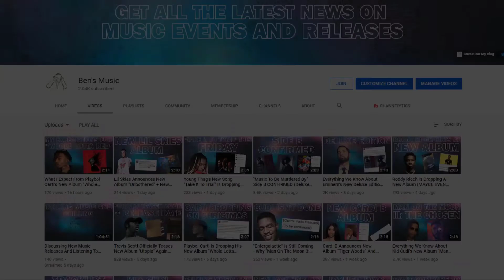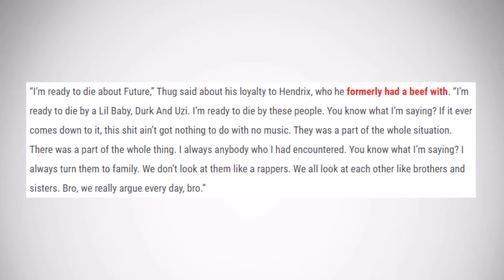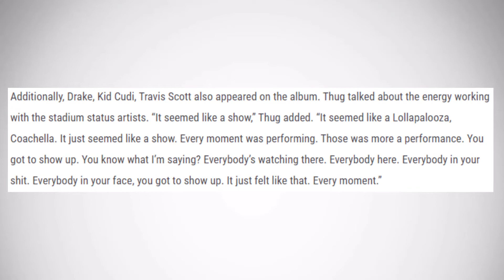Young Thug Would Die For Future, Lil Baby & More... - The Relationship Between Artists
After dropping his new album "Slime Language 2" last week, Young Thug talks about the relationship he has with his fellow artists including Future, Lil Baby, Lil Uzi Vert and Lil Durk and how important that connection is for him and how that runs deeper than the music in a new interview.